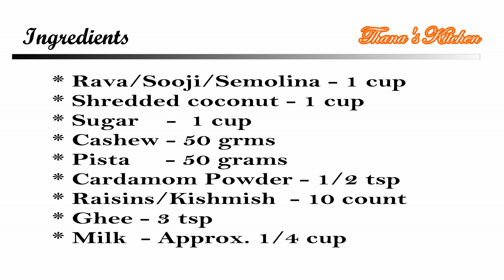Rava Laddu | Sooji Ladoo | Rava Ladoo Recipe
Rava ladoo or rava laddu is a popular Indian sweet which is prepared from rava(semolina /Sooji), ghee, little milk, sugar, nuts, dry fruits and cardamom.

Rava ladoo is a very common and simple sweet that is prepared during festivals.Rava ladoo are frequently made in south India and is absolutely delicious. Preparing the Rava ladoo is very simple and easy but every ingredient should be cooked on a very slow flame with lots of patience to get the perfect rava ladoo.